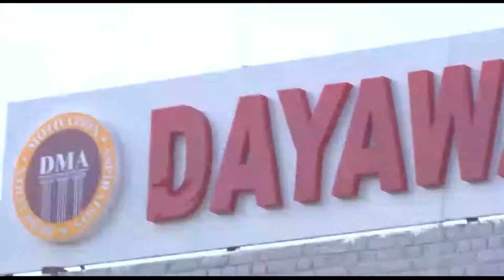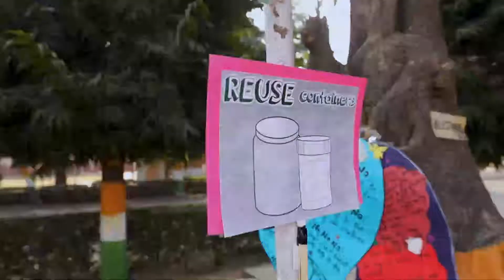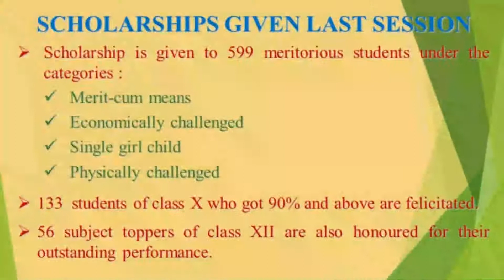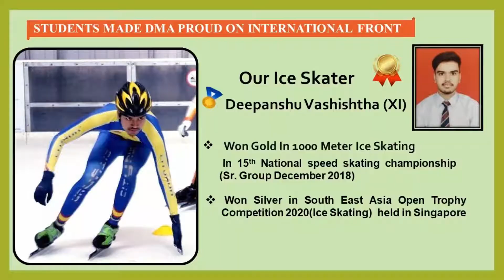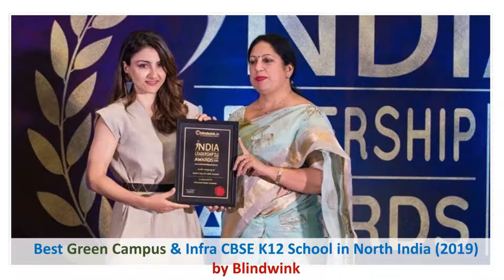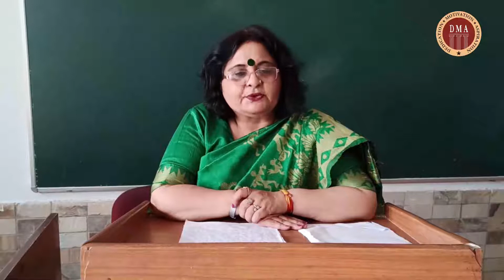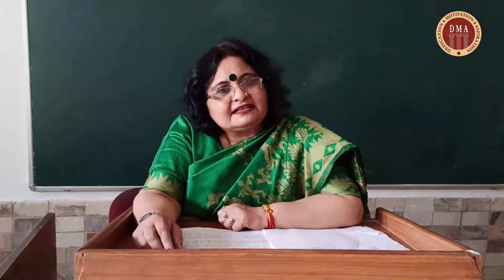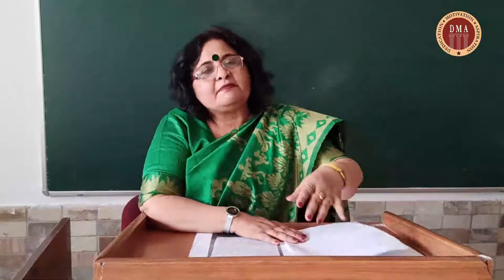Dayawati Modi Academy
Emotional Intelligence By Ms. Amita